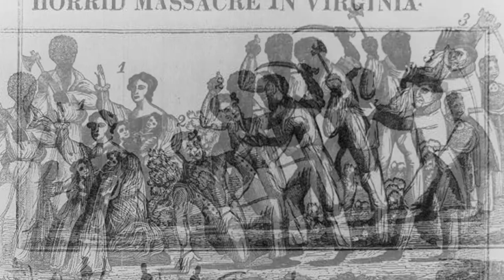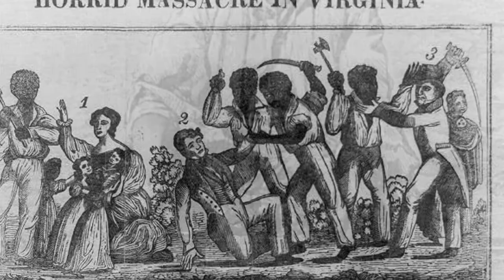Gabriel Prosser... Who Led slave Revolt in Virginia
Real ones know this is a reupload